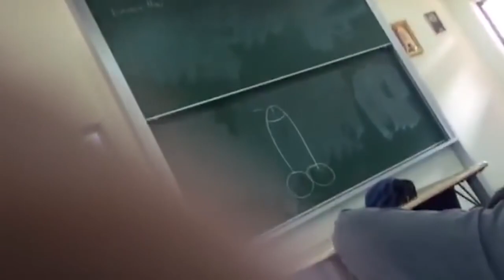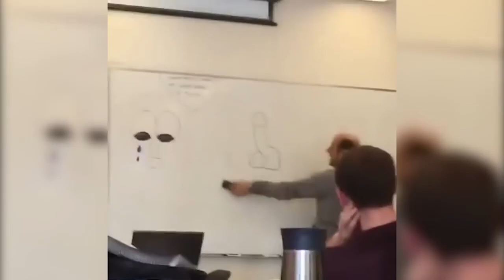Student Pranks Teachers - Funny Pranks Compilation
Student Prank Teachers! In this video you'll see a compilation of the most funniest pranks on made by students on teachers.

Peace!